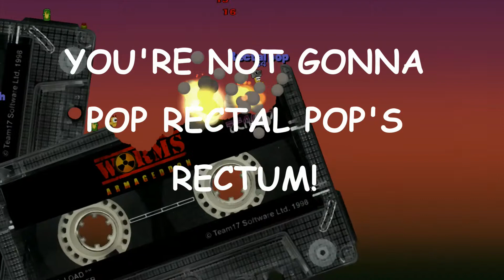Let's Play- Worms Armageddon- Part 1- Mashy Gash hiding under the bed sheets!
First and foremost, we wish to apologise for the lack of uploading of late! This is due to the hectic lifestyle of Universitaayyy, and Mr Phillipo being completely cray!

BUT NONTHELESS, here starts something beautiful with the first installment of worms armageddon! Gashes become mashy, sheep become worms (or something like that) and eventually, when pushed to the brink to bedsheets fall to cover the land of mash!